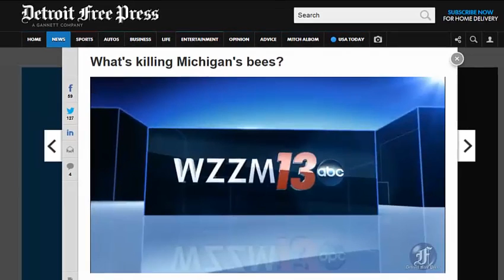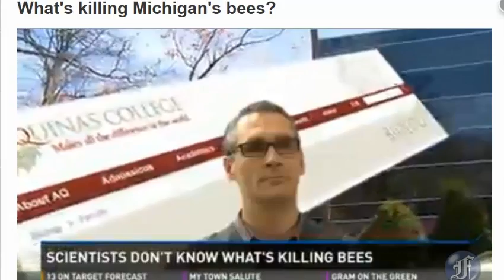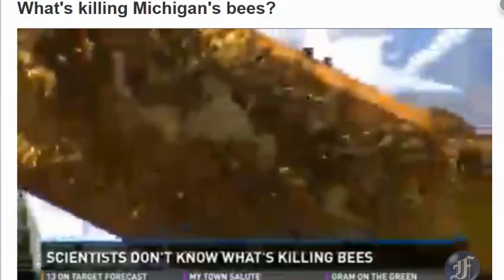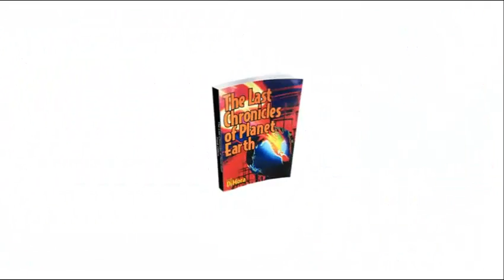Bees Dying Off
Author Frank DiMora points out what Jesus said about the food in the last days. You will be affected for sure if the bees continue to die off as they have been!